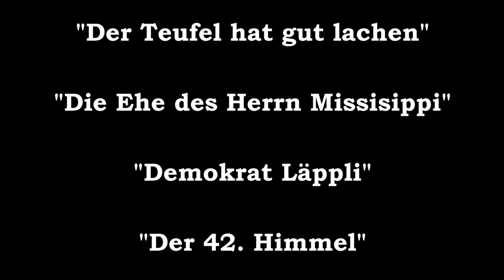100 Jahre Ruedi Walter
Zum 100sten Geburtstag des grossen Schweizer Volksschauspielers Ruedi Walter (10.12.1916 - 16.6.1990) habe ich ein kleines Video mit Auschnitten aus einiger seiner schönsten Film-Rollen zusammengestellt.

Wiedersehen mit dem "Clown" aus Kurt Frühs "Hinter den sieben Gleisen", Pfarrer Iseli, dem Privatdetektiven Max Männdli, oder aber "Sturzi" jenem Gauner aus Markus Imbodens "Bingo" und vielen weiteren Figuren sind garantiert.

Jäsodu!!